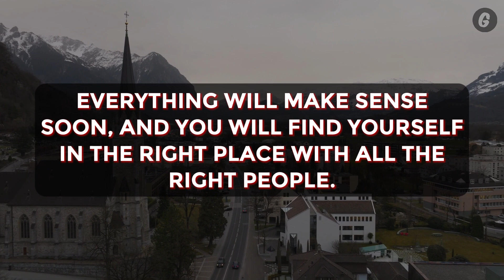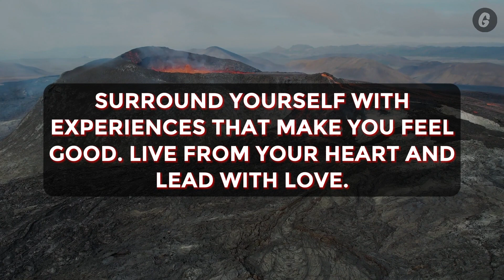God Jesus Message Today | God Says This Is Your Last Lifeline